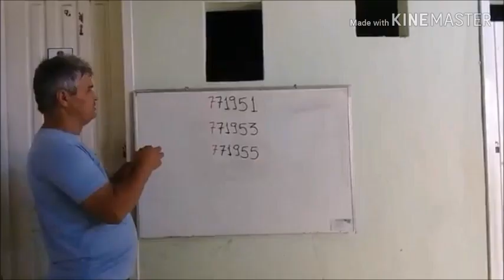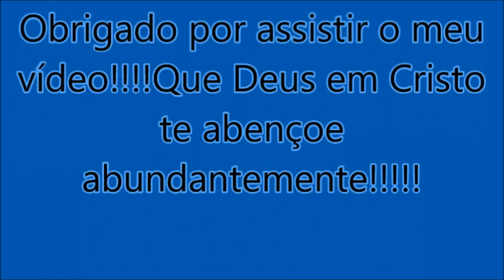Serra passando pela serra de Itanhomi à bordo duma Fan 150 02 abril 2022 Wilton Roberto Bus